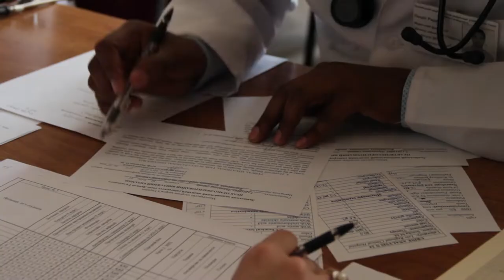ЛНМУ. Why did I decide to study at the Danylo Halytsky Lviv Medical University? Part 1